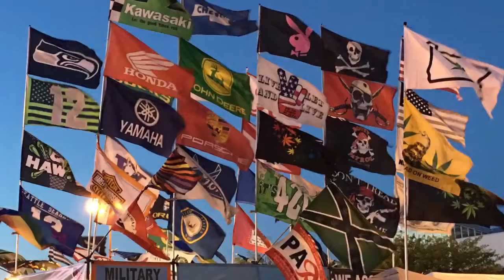Lane county Fair